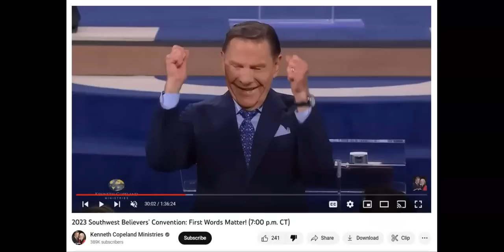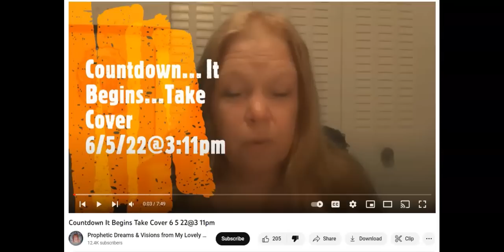Friday Fruit Clips #19